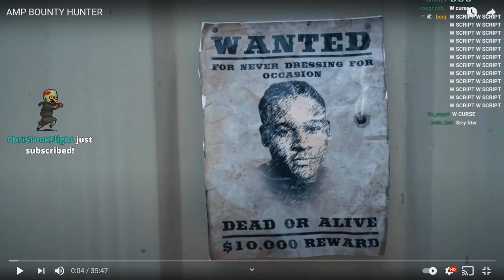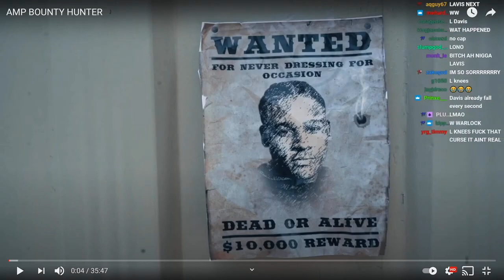YourRAGE Calls AMP After They Witness YourRAGE Knee Curse IRL